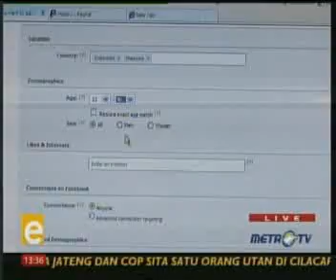Tips Pemasaran Via Facebook dan Twitter 3-7.flv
Tips pemasaran via facebook dan twitter di acara e-lifestyle, MetroTV